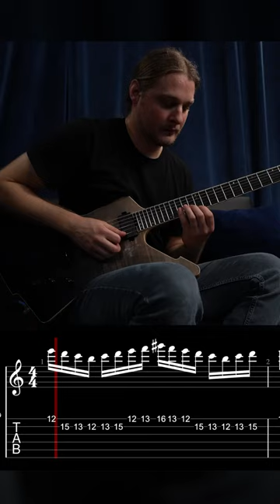Alternate picking Warm up